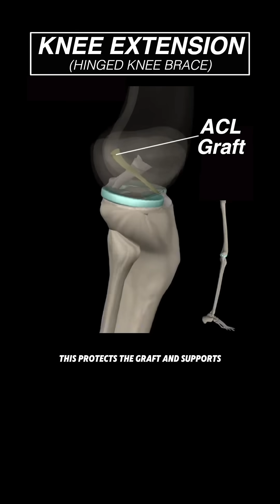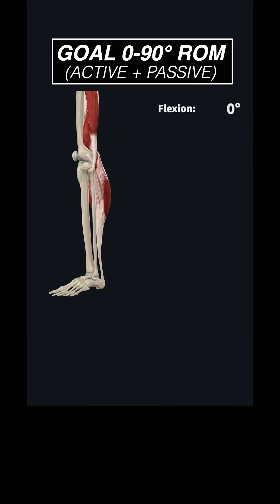Doctor explains Kyrie Irving ACL Rehab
Mavericks G Kyrie Irving shared a RARE sneak peek inside his post-ACL rehab, showing key phases of his recovery. Let’s break this down